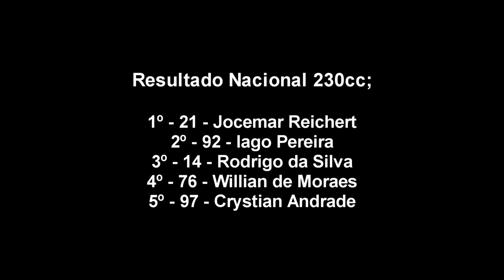6ª Etapa Copa Grande Floripa Velocross Nacional 230cc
6ª Etapa Copa Grande Floripa Velocross 2014

21/09 - Canelinha SC

Categoria Nacional 230cc